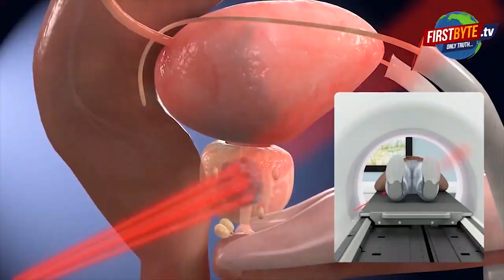तालाब से मिट्टी उठाना पड़ा भारी, युवक का हुआ ये हाल First byte.tv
तालाब से मिट्टी उठाने पर हंगामा

50 हजार की नगदी लूटने का लगाया आरोप

खरखोदा थाना क्षेत्र के गांव पीपली खेड़ा का मामला

थाना प्रभारी: लूट की बात फर्जी